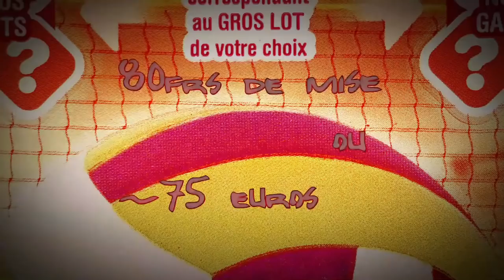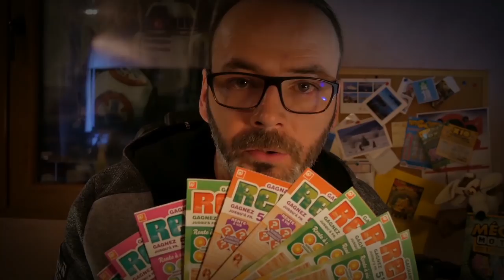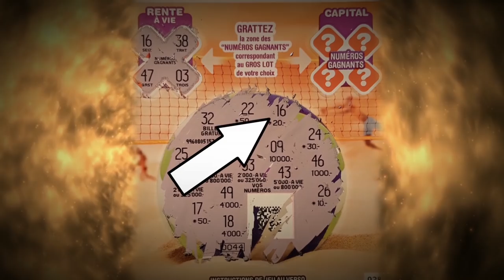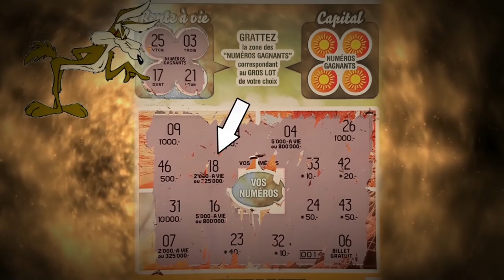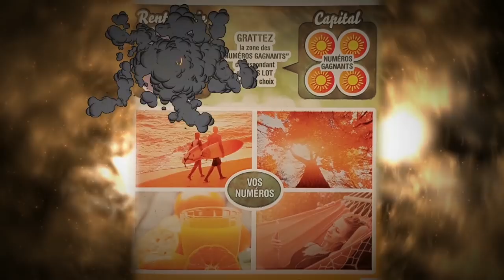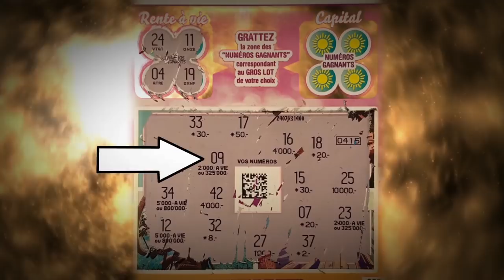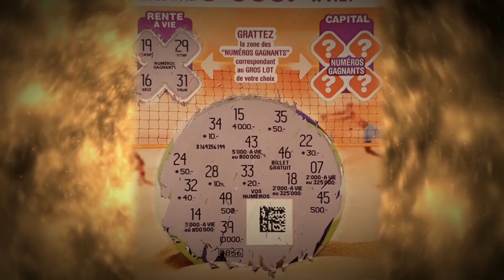10 TICKETS 80frs de mise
10 TICKETS DE RENTO à 8frs